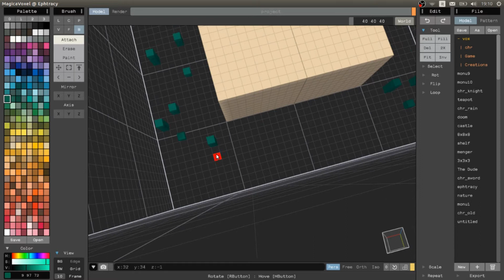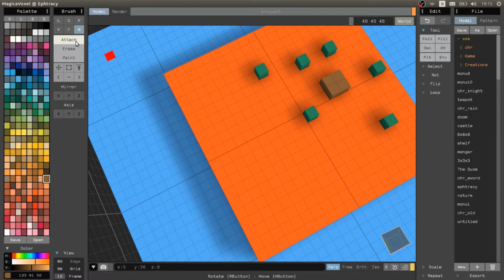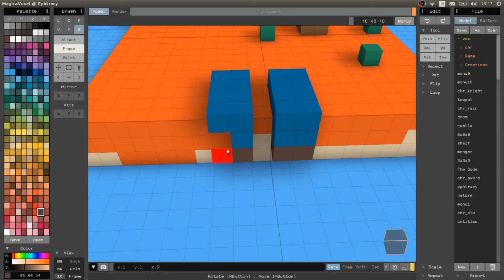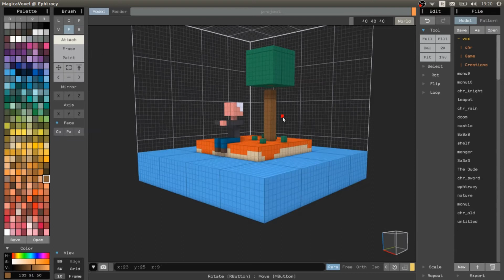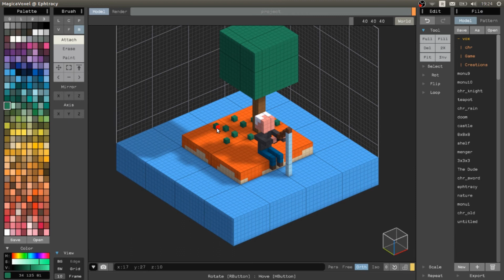Fishing | Voxel Art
Inspired by some of the creations of william santacruz
Created by Alex Voxel